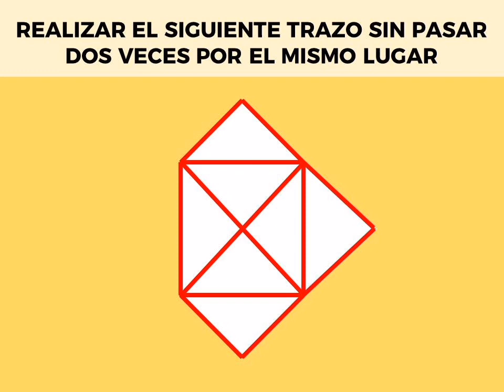Realiza el siguiente trazo sin pasar dos veces por el mismo lugar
Reto de trazos.